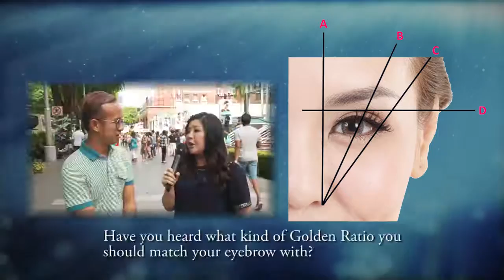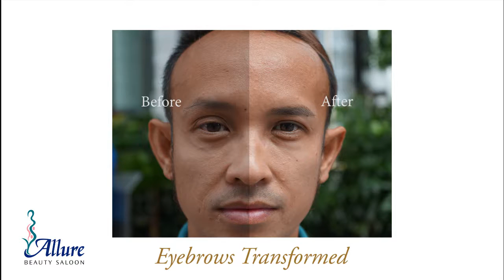Allure Eye Brown SOS